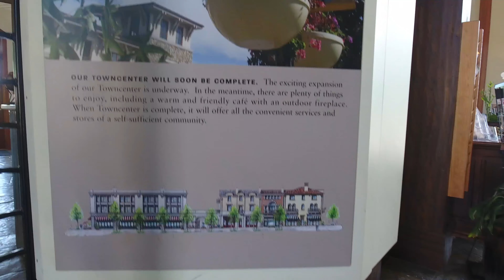CALISTOGA NEIGHBORHOOD- SAN ELIJO HILLS HOMES FOR SALE?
Looking at San Elijo Hills Homes For Sale in Calistoga neighorhood? Imagine living in Calistoga at San Elijo Hills by watching my drone video! I've been a resident of Calistoga San Elijo Hills over 12 years. I bought my home in Calistoga San Elijo HIlls in 2006. I got my real estate licence that year and went full time starting 2008. Calistoga is a great place to live becuase you can walk to almost everything in San Elijo Hills. I like the trails surrounding homes in San Elijo Hills, proximity to San Elijo Elementary and San Elijo Middle Schools, Albertsons and local business. Hey guess what? Now my office is located at the visitor center, next to Cafe Stoked , in downtown San Elijo Hills! Feel Free to use my website to search Calistoga Homes For Sale and see the most recently sold houses @